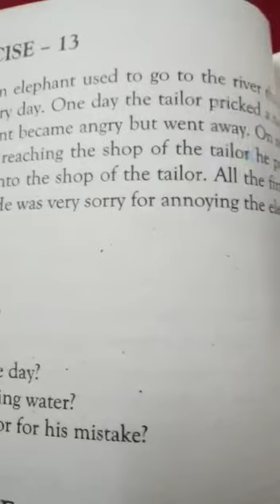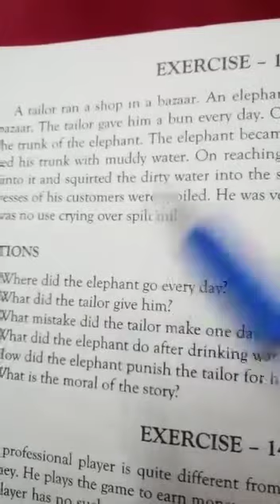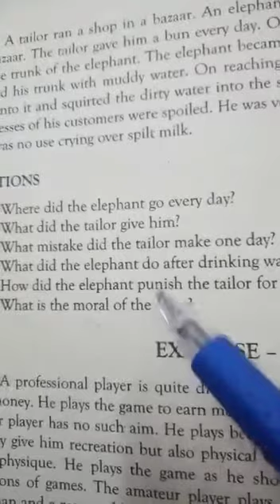English 9th class 2nd Term lecture#8, 14-12-2020